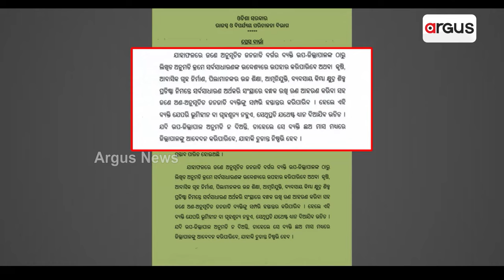ଆଦିବାସୀଙ୍କ ଜମି ହସ୍ତାନ୍ତର ନିଷ୍ପତ୍ତି ସ୍ଥଗିତ ପରେ ବ୍ୟାକଫୁଟରେ ବିଜେଡି ସରକାର || Tribal land problem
ଆଦିବାସୀଙ୍କ ଜମି ହସ୍ତାନ୍ତର ନିଷ୍ପତ୍ତି ସ୍ଥଗିତ ପରେ ବ୍ୟାକଫୁଟରେ ବିଜେଡି ସରକାର । ନିୟମ ଅନୁସାରେ ଆଦିବାସୀଙ୍କ ଜମି ଅଣଆଦିବାସୀଙ୍କୁ ହସ୍ତାନ୍ତର ହୋଇପାରିବ ନାହିଁ । ତଥାପି ଅଧ୍ୟାଦେଶ ଆଣି ବେନିୟମ କାମ କରିବାକୁ କାହିଁକି ଆଗ୍ରହୀ ଥିଲେ ସରକାର ? ଏ ନେଇ ବିରୋଧୀ କରିଛନ୍ତି ଜୋରଦାର ଆକ୍ରମଣ ।